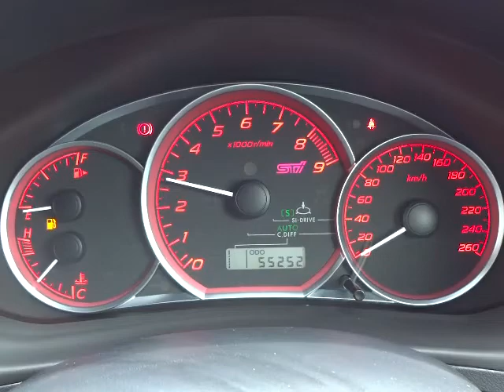スバル インプレッサ WRX STI エンジン音 (A018)